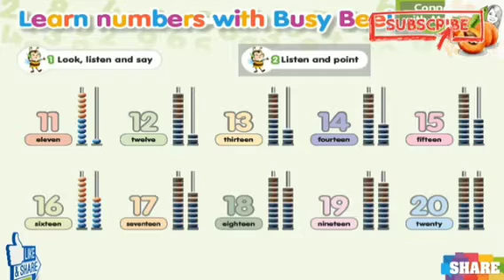unit 8 part 3 KG2